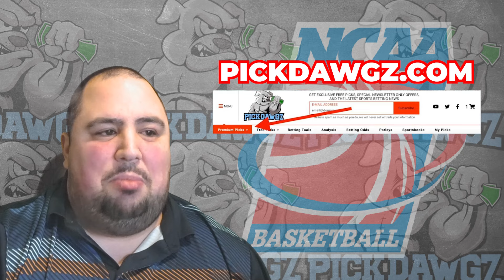Binghamton vs Vermont 1/18/24 Free College Basketball Picks and Predictions | NCAAB Pick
The Vermont Catamounts take on the Binghamton Bearcats in Thursday's College Basketball Action. Get Chris' College Basketball Pick and Prediction for this game.